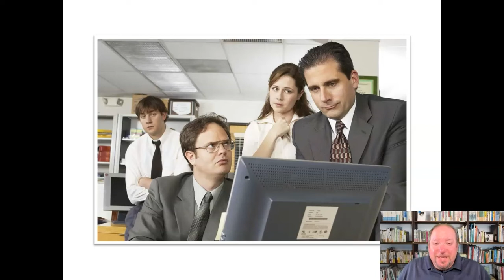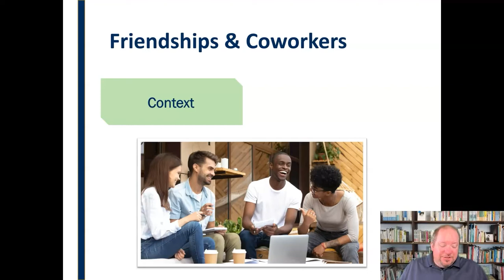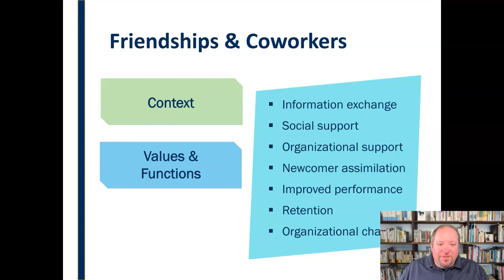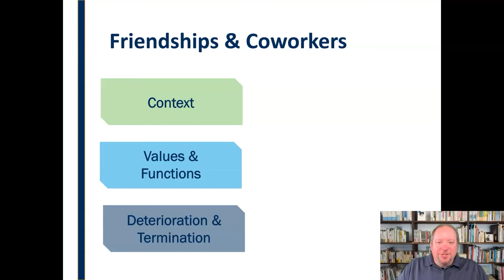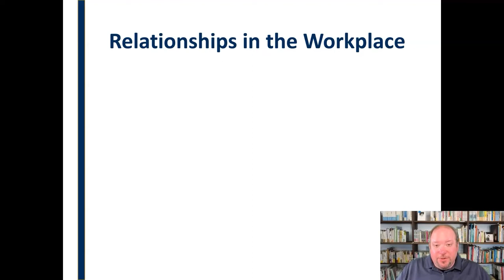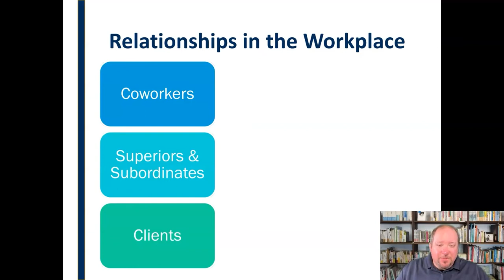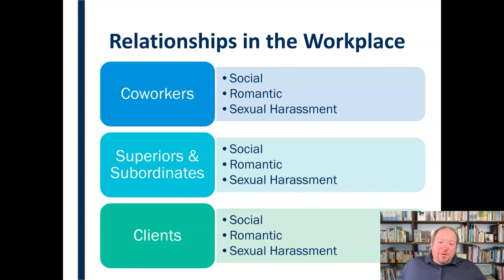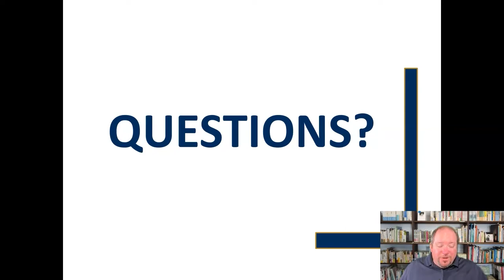Communicating in Workplace Relationships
Discusses types of interpersonal relationships in the workplace and considerations for communicating in each.